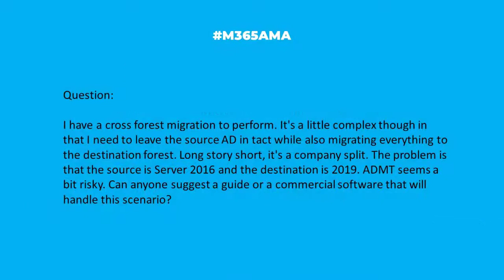M365AMA What is the best approach for a cross-forest SharePoint migration?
In this episode, the panel discusses the following community question:

"I have a cross forest migration to perform. It's a little complex though in that I need to leave the source AD in tact while also migrating everything to the destination forest. Long story short, it's a company split. The problem is that the source is Server 2016 and the destination is 2019. ADMT seems a bit risky. Can anyone suggest a guide or a commercial software that will handle this scenario? Thanks."

Some relevant notes/links shared by the team:

* Understand the differences between "Domain migration" and "Version migration"